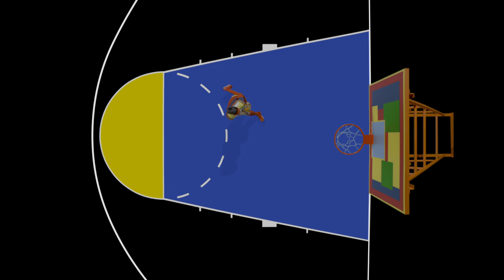SAMSUNG QLED Black HDR10 4k 60fps